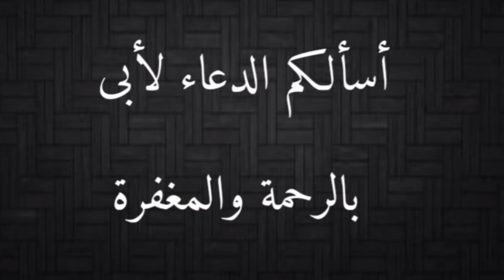صيد افعى كوبرا من جسر بوص والمكان صعب وخطير جدا داخل مزرعة فاكهة مع احمد الدكرونى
صيد افعى كوبرا من جسر بوص والمكان صعب وخطير جدا داخل مزرعة فاكهة